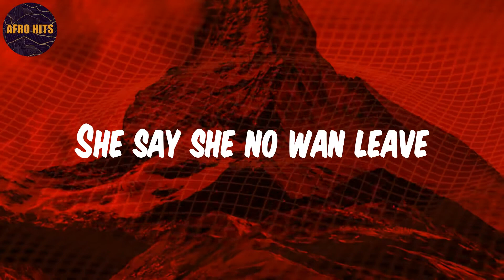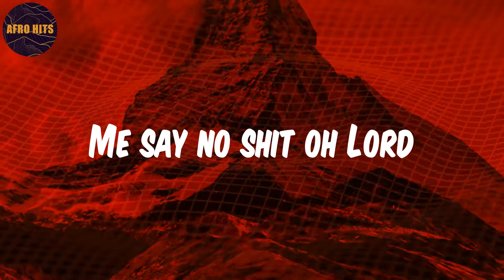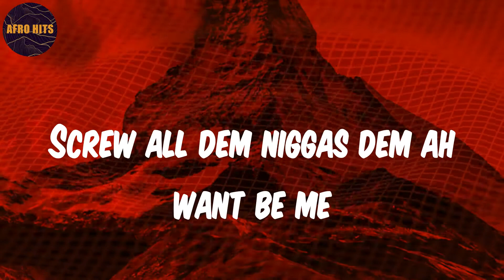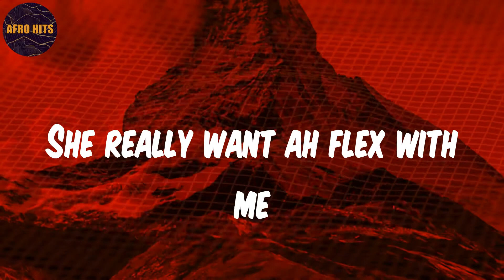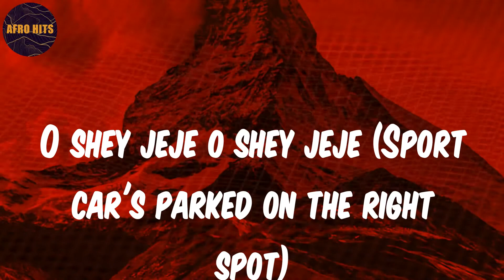Dior - Lyrics - Ruger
Me get a girl inna me bed right now
She say she no wan leave
She tell me Ruger
Me I want to spend the rest of mi life with you
Me say no shit oh Lord
Fly you to Maldives for a day
Then we fly back quick
Then we take a quick jet flight straight to Paris
You fucking with the crème dé la crème
Say she never seen a guy like me eh
She confess
Say nobody hit it right like me eh
She confess
Bend down get on your knees
Girl never digress (Ooh ooh)
She really want ah flex with me
She wanna bake bread with me
Bad man looking good in Dior
Bad man drip to the core
Sport car's parked on the right spot
Bad man sleek and you know
Bad man sleek and you
Kilode ti kilode ti won'bi mi
Screw all dem niggas dem ah want be me
Ice on me looking fresh and clean
Definitely put mi eye patch on me
Take my Vanilla Cold Stone
Inna mi Villa me want chop your
Oryza Sativa on cold
Cold
She confess
She confess
Me nuh get time for love
Definitely not
Me get girls around
To come warm me up
Me and D' Prince
We pull up in fleets
VSOP's to my Mon Ami's
Cold (Yeah yeah yeah)
Ooh Lord
Oh yeah yeah (Bad man looking good in Dior)
Ooh Lord
O shey jeje o shey jeje (Sport car's parked on the right spot)
Ooh Lord
Kukuruku cook that thing
Swaps
Swaps